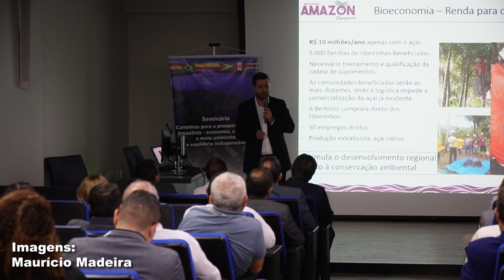Rede TV - Associação Panamazônia realiza em Belém dia 8 de agosto sobre as questões da Amazônia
3º Bloco do Conexão Rural da TV Liberdade - Rede TV - canal 4.1 de Imperatriz (MA) e do you tube Conexão Rural Brasil.

Associação Panamazônia realiza seminário em Belém dia 8 de agosto sobre as questões da Amazônia.

Veiculação em 19 e 20 de agosto de 2023.